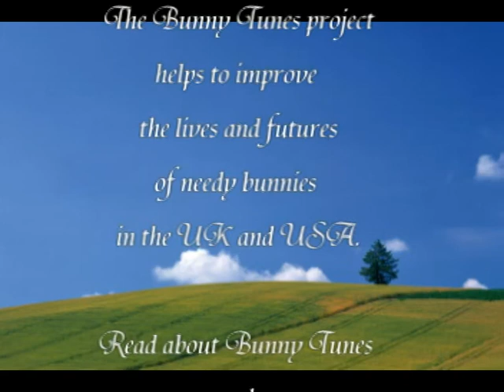BT5 video sampler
A selection of just a few of the latest bunny tunes videos to be included on the Bunny Tunes Album 5 DVD - fundraising for needy bunnies in the UK and USA.   Read more about the Bunny Tunes project